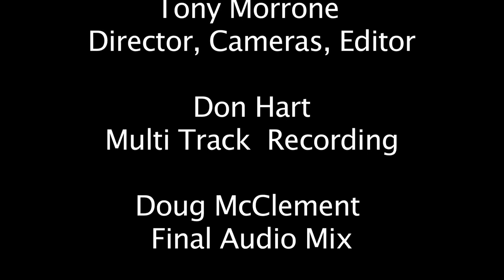Cathy Young live Promo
Cathy Young performs with Robbie Lane band as a guest appearance